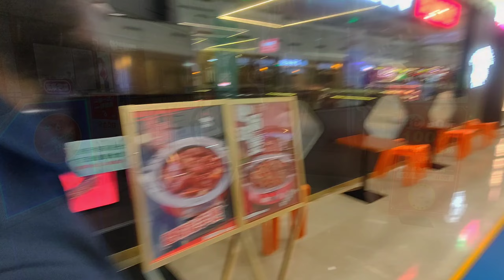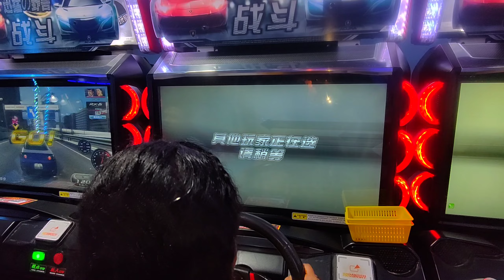LIFE IN JIANGSU UNIVERSITY VLOG-10 || THE LONG TRIP || FUN GAMES || CHARMANDER CHASE FAIL